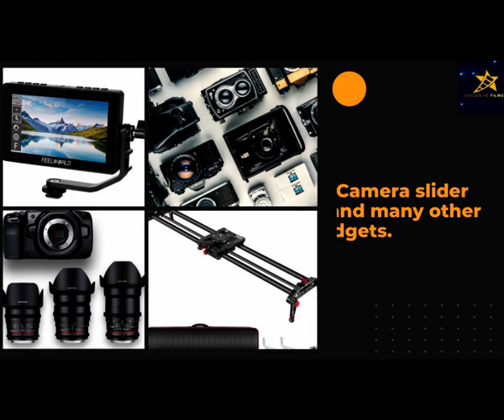Shanpepe Tiv Dance Challenge | Contestant No. 8 | Abigail Adaaku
Contestant No. 8, Gabriel Saalu giving her dance steps in the race to win the Shanpepe Tiv Dance Challenge.
Aim is to promote and uplift the Tiv Culture.
Music is by legendary folk singer, Iornem Solomon JP